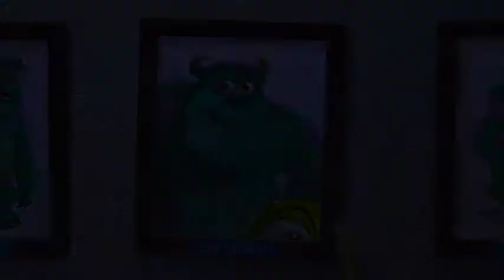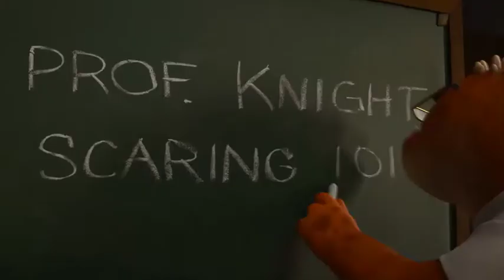Monsters University International Trailer 2013